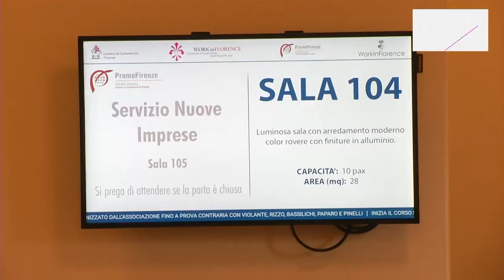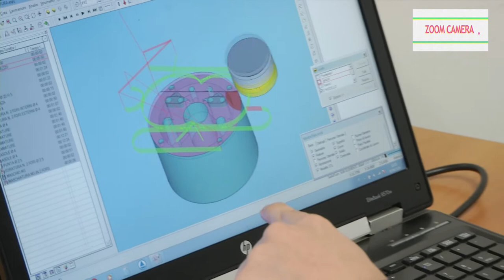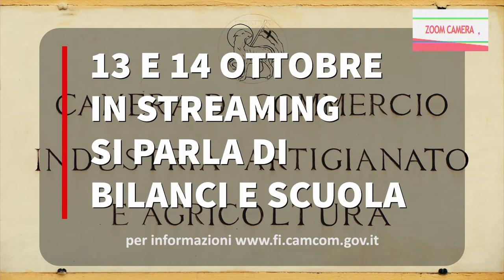Zoom Camera - 3a puntata del 4 ottobre 2020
Mario Casabianca e Michele Trizza parlano dei servizi di PromoFirenze come agenzia di sviluppo ed in particolare dello sportello finanziamenti che può aiutare le imprese a trovare il canale di finanziamento (in ambito europeo, nazionale e regionale) più adatto alle loro esigenze e a predisporre la relativa pratica.
Giovanna Marchini titolare di MI.VI.T. Snc racconta la propria esperienza con lo sportello finanziamenti, grazie al quale ha potuto individuare un bando per l’acquisto di un macchinario di alto costo.